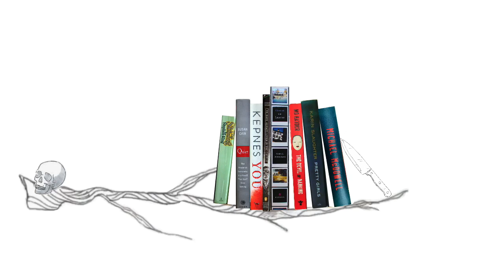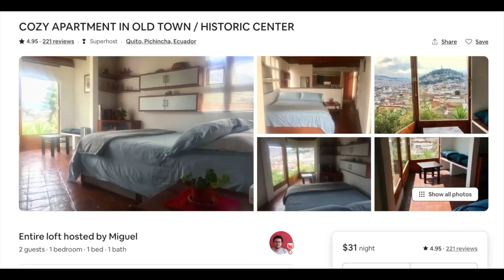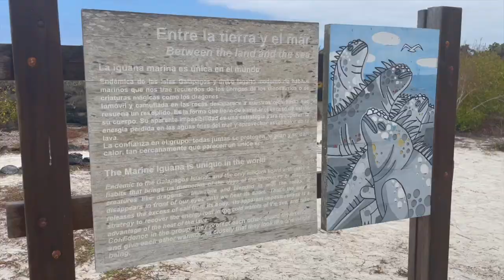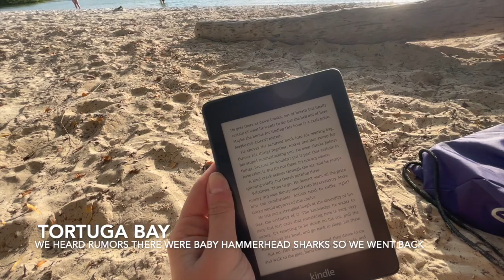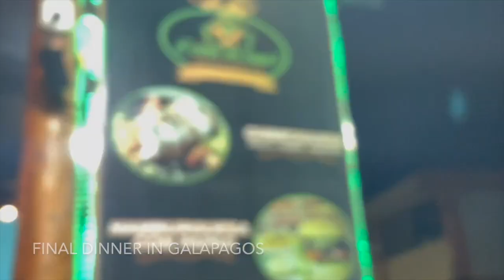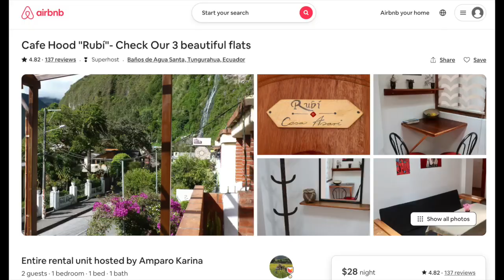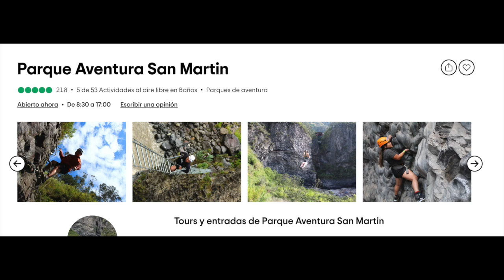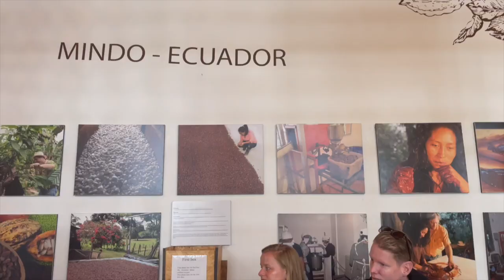ECUADOR TRAVEL VLOG | Galapagos, Quito & Banos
- Intro - 0:00
- Quito - 1:12
- Galapagos Santa Cruz - 3:45
- Galapagos San Cristobal - 7:19
- Galapagos Santa Cruz - 9:32
- Banos - 12:43
- Quito Final Day - 16:57